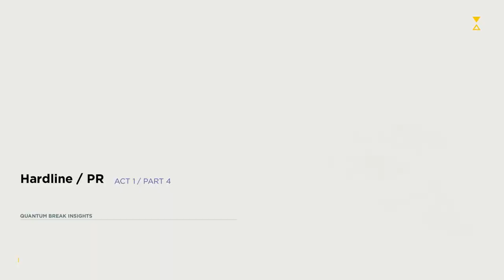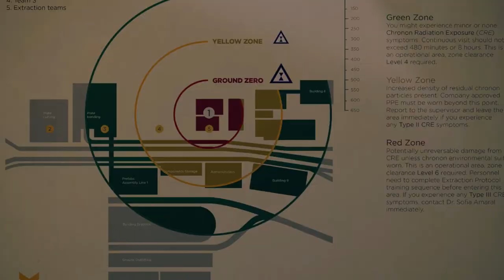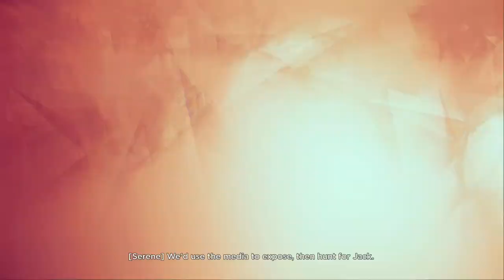COma Plays: Quantum Break | Part 3: Time to make a choice